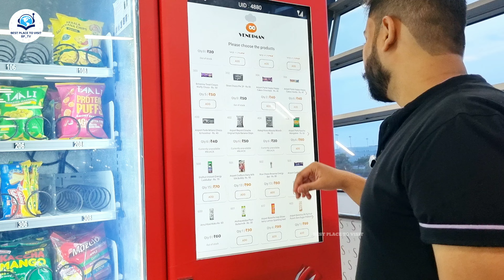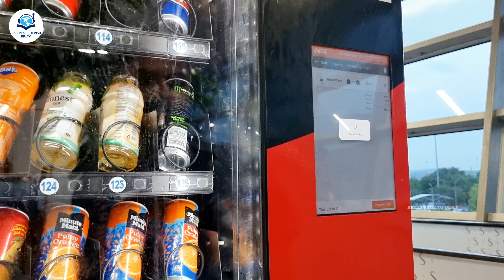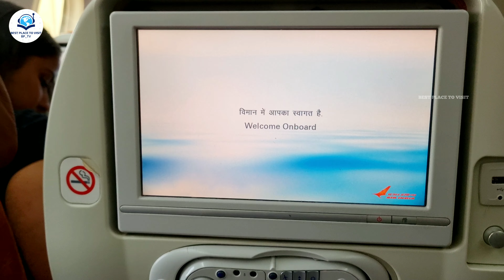🇦🇪Habibi Dubai? | Everything You Need to Know About Flying from Delhi to Dubai | Dubai Travel Vlog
Welcome to our detailed guide on flying from Delhi to Dubai with Air India! In this video, we provide all the essential information you need for a smooth and enjoyable flight experience with Air India. Whether you're a seasoned traveler or taking your first international flight, we’ve got you covered!

✈️ Flight Details:
- Air India Flight Overview: Get an in-depth look at what Air India offers for the Delhi to Dubai route. We cover everything from the booking process to what you can expect during your flight, including amenities and services.
- Ticket Prices: Discover current ticket prices for Air India flights from Delhi to Dubai. We share tips on how to find the best deals and save on your travel expenses.
- Flight Duration & Route: Learn about the flight duration, typical route, and expected travel time. We provide insights on the most convenient flight schedules and what you can expect during your journey.
📹 Flight Experience Vlog:
- Onboard Experience: Join us as we document our Air India flight from Delhi to Dubai. See the cabin, seating, in-flight entertainment, and dining options. Get a real-time look at what Air India offers on this route.
- Check-In & Boarding: Watch our step-by-step process of checking in, boarding, and settling into your seat. We provide practical tips to make these steps as smooth as possible.
🌍 Dubai Travel Tips:
- Visa Information: Stay updated with the latest visa requirements and application processes for Dubai. We’ll help you understand what you need to know before you travel.
- Top Things to Do in Dubai: Explore our recommendations for must-see attractions and activities in Dubai. From iconic landmarks to local experiences, find out the best places to visit during your trip.
-Travel Guide for Indian Travelers: Get practical advice tailored for Indian travelers visiting Dubai, including cultural tips and travel essentials.
🔔 Don't Miss Out:
We’d love to hear your thoughts and any additional tips you may have for flying with Air India from Delhi to Dubai.

Have questions or need more information? We’re here to help make your travel experience as enjoyable as possible!

0:00 – how to travel to dubai from india
1:15 – delhi airport
3:00 – dubai airport
5:00 – air india flight
7:00 – dubai visa for indians